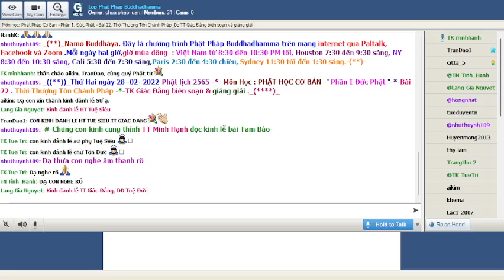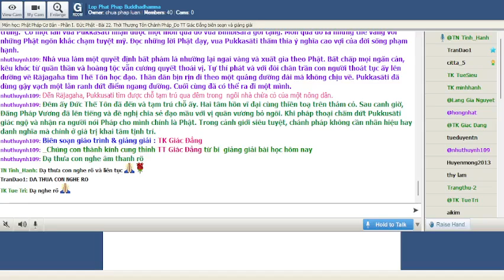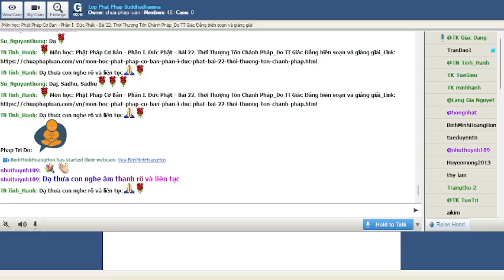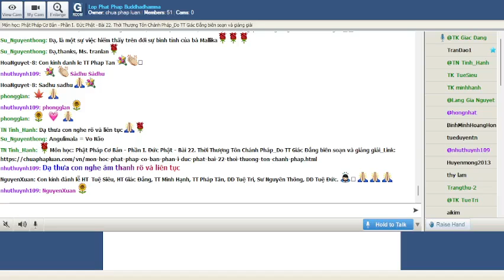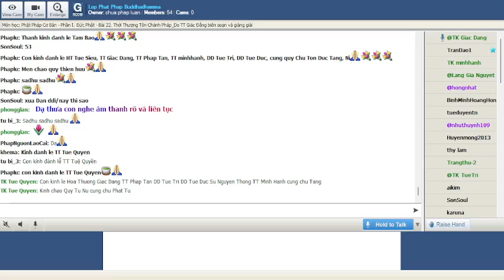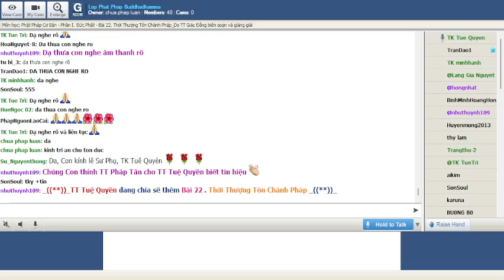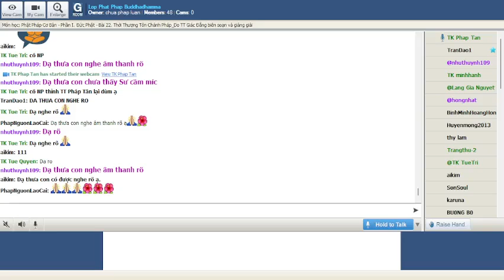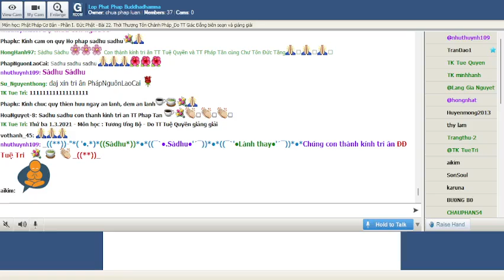28-02-2022. Phật Học Cơ Bản_Lop Phat Phap Buddhadhamma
Lop Phat Phap Buddhadhamma Thứ Hai Feb 28-2022.Giáo Trình Phật Học Cơ Bản- PHẦN I -ĐỨC PHẬT-Bài 22 . Thời Thượng Tôn Chánh Pháp-Tỳ Kheo Giác Đẳng biên soạn & giảng giải ._( )_